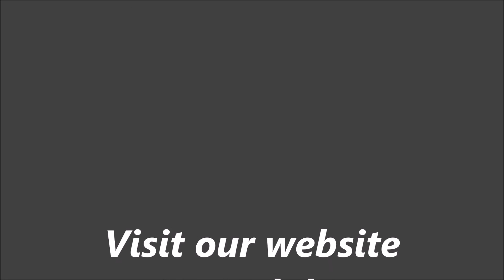'Biblical Principles about Science' 10-16-2016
Sermon Given at Scottsdale Christian Church
Understanding the Times sermon series
'Biblical Principles about Science'
Given by Brian Leonard, Senior Pastor
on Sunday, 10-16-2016